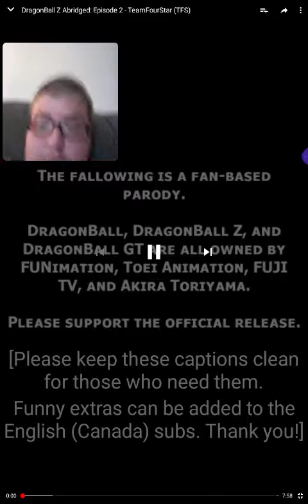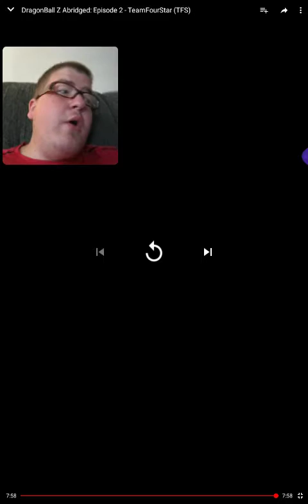B-Dawg React To Dragon Ball Z Abridged Episode 2 - TeamFourStar